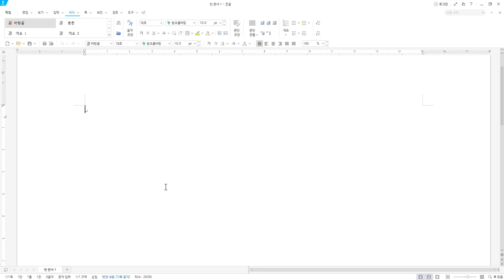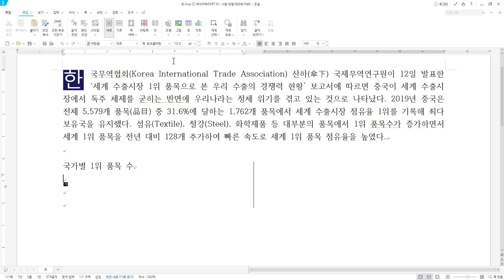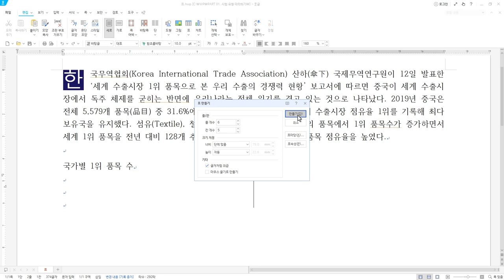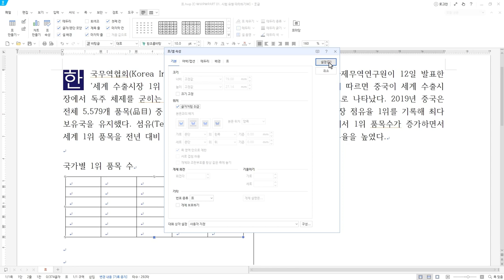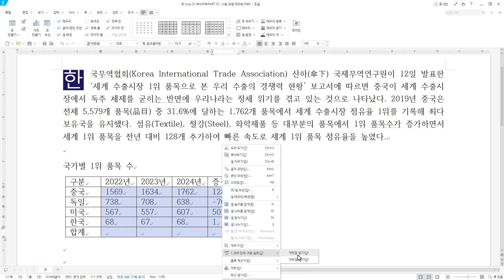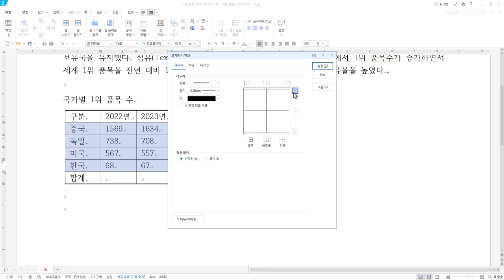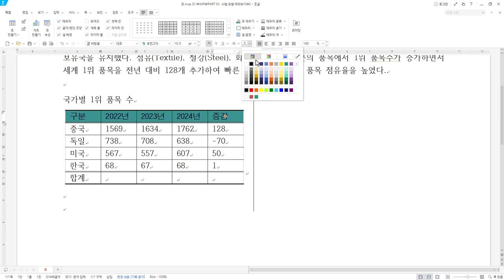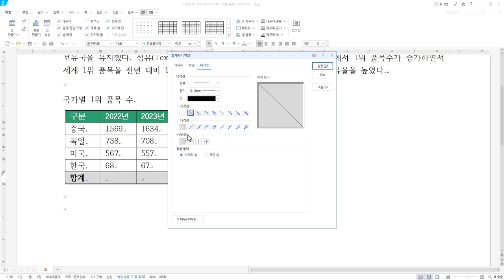[워드프로세서 실기] 표